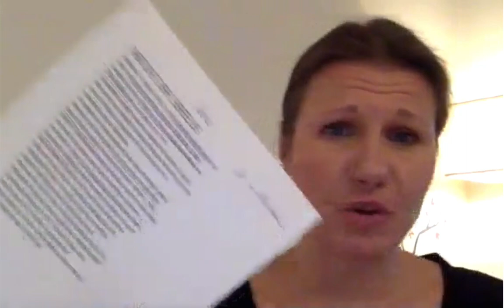How to Hack Sleep with Dr Breus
To learn more about supporting the body to heal naturally with foods, please register here for our Cooking For Balance program preview series